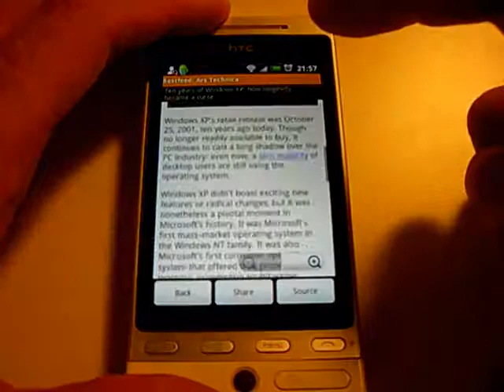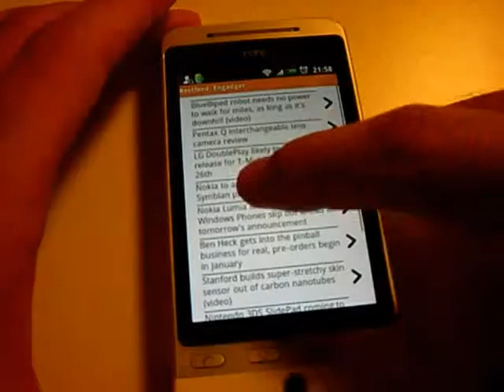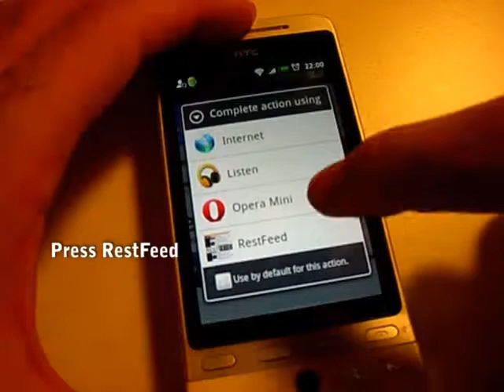RestFeed News App for Android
Minimalistic and fast news feed reader app with keywords filtering capability